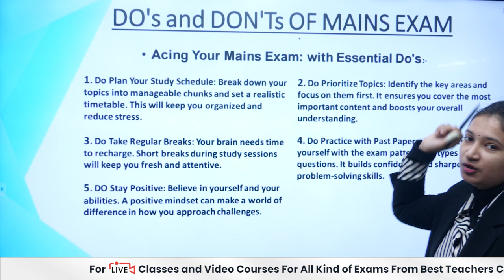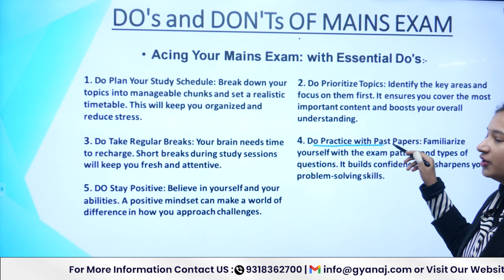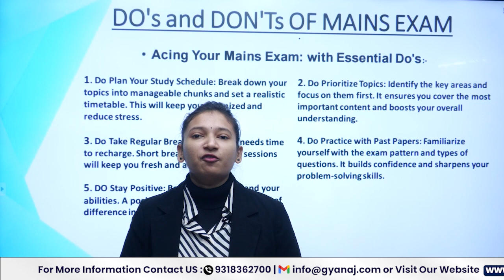Mastering Mains: Essential DO's for Exam Success! 🚀📚 | Exam Prep Tips | PSIR CLUB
Unlock Mains Exam success with these essential DO's! 🚀 Master the art of time management; allocate dedicated study hours for each subject to ensure comprehensive coverage. 📚 Prioritize key topics based on past trends and syllabus weightage. ✅ Regularly practice mock exams to enhance speed and accuracy. 💡 Create concise, effective notes for quick revision. 🤝 Collaborate with peers for insightful discussions. Remember, a healthy balance of study and breaks is key! 🌈 DON'T let stress take over; stay calm and focused. Avoid last-minute cramming, and maintain a consistent study routine. Your success journey begins now!

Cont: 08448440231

About

Welcome to PSIR Club!

Political Science & International Relations (PSIR) is one of the favourite optional among UPSC aspirants as it is the only subject which covers the largest part of the GS paper be it polity, IR, governance, social issues, modern Indian history, economic planning and development, and social movements. PSIR teaches you greek-ethics and modern thinkers (the western as well as Indian) which helps students to evolve as an independent thinking personality which is necessary for the paper like ethics, and essay papers.  Finally the PSIR optional helps in the interview. No doubt, it is one of the scoring optional subjects in the UPSC.